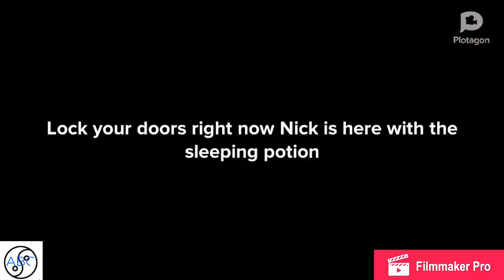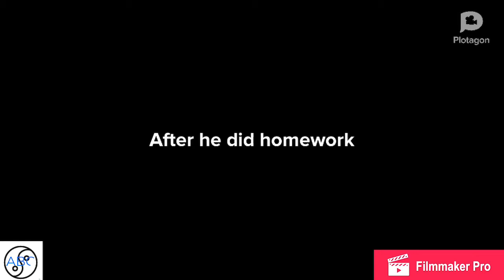Lizzie and Boris Part 2(The final chapter)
After this final chapter is the sequel